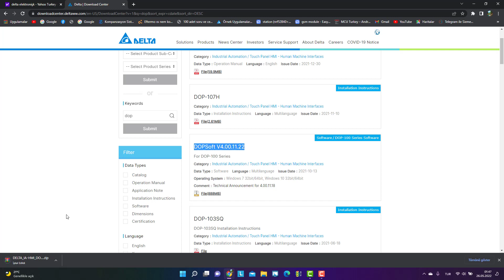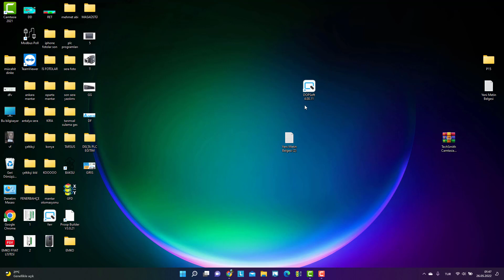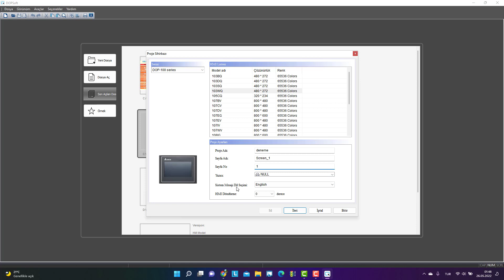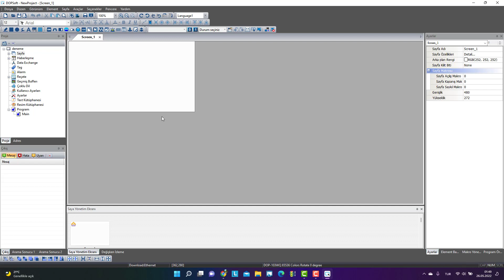Delta HMI (DOPSOFT) Kurulum ve Proje Açma -1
Merhabalar
Delta Hmı ile ilgili sıfırdan başlayarak dopsoft kullanarak tüm donanım ve uygulamaları içerecek bir eğitim serisine başladık.
Bu seri yeni başlayanlar için hazırlanıyor olup öğrenmek isteyen yada kendini geliştirmek isteyen herkes içindir.
Bu sebeple takipte kalın ve konu isteklerinizi veya taleplerinizi iletebilirsiniz...

-Delta otomasyon
-WplSoft
-DopSoft
-Delta plc öğren
-Delta plc dersleri
-Delta plc eğitim
-Delta plc sıfırdan öğren
-Delta plc programlama
-deltahmi
-deltahmiprogramlama
-deltahmiindir